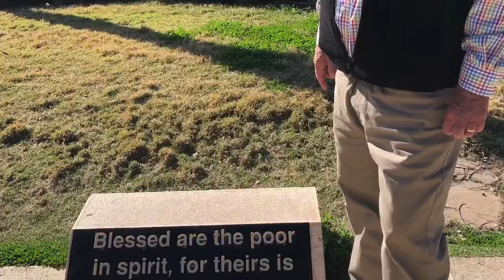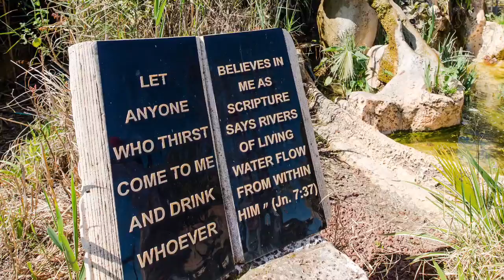Israel 2020 Mount of Beatitudes